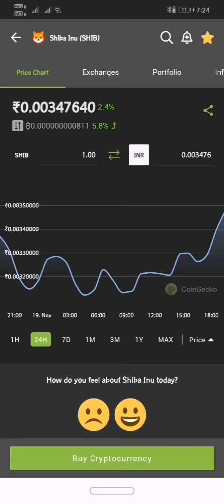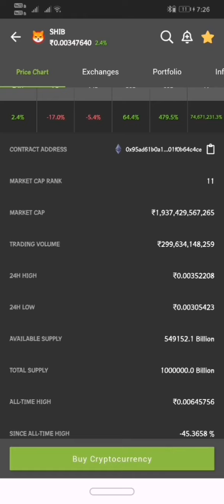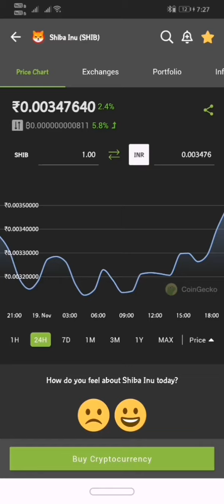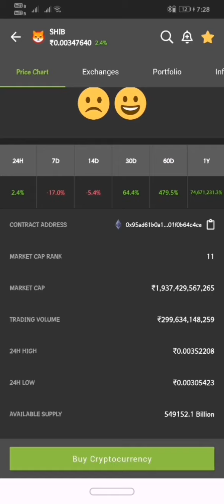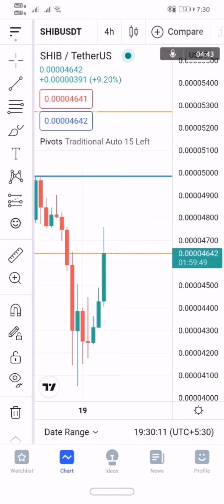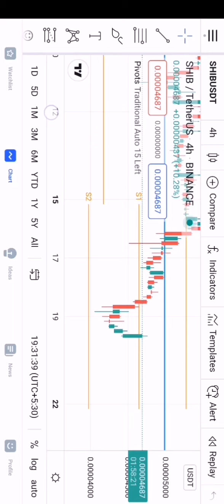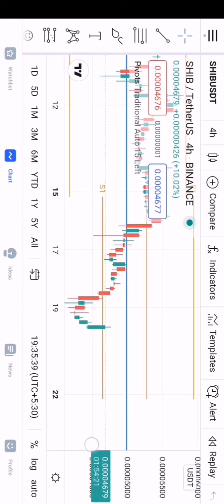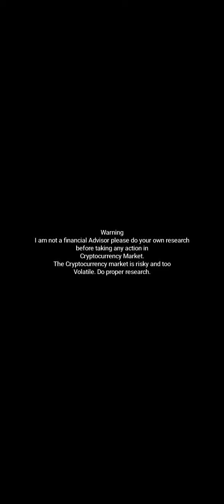നമുക്ക് ഇപ്പോൾ SHIBA INU വാങ്ങാമോ? A Important Update.. Must Watch for Shib Buying.....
This Video Will provide a clear idea about SHIBA INU  TOKEN Current Situation. 💥

Safemoon Update
Shiba inu price prediction
Stellar Airdrop
XLM Airport
Lobster Wallet Airdrop
Torge
IOTX
Free Airdrop
Shiba inu
Shib
Safemoon
Bitcoin
ETH
BTC
Crypto news
Cryptocurrency malayam
Crypto malayalam
Ada coin
CRO coin
Binance
WazirX
M4
Doge
Cardano
Babay doge
Vineesh
Crypto News malayalam